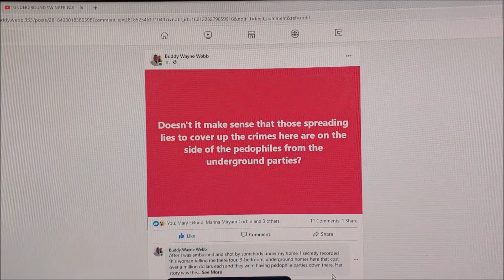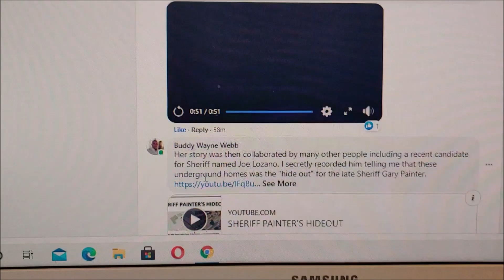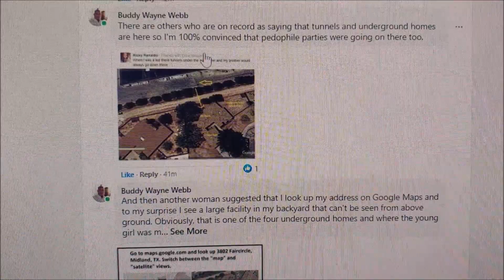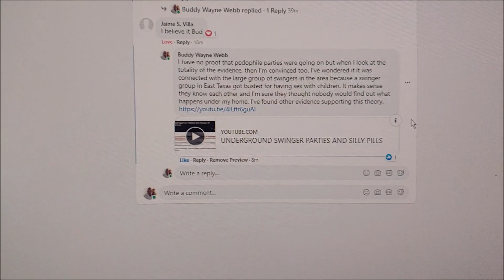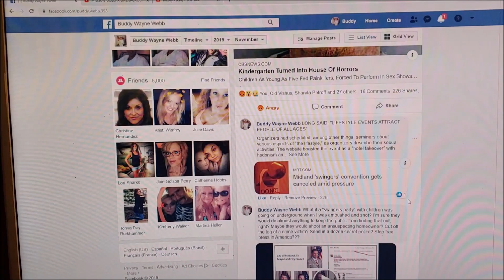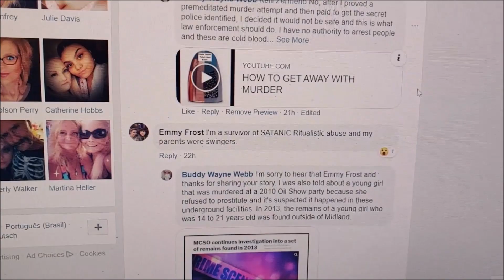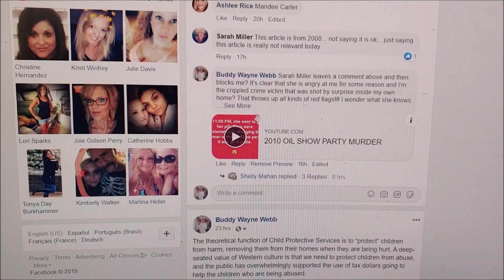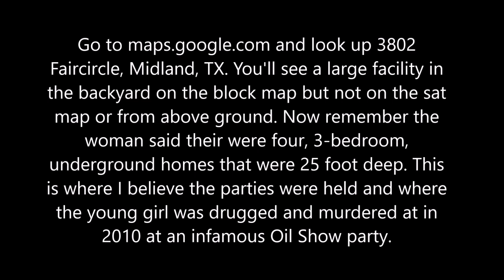WEST TEXAS SWINGERS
I secretly recorded a woman telling me there was four, 3-bedroom, homes that were buried at least 25 foot deep that cost over a million dollars each and then she said they were having pedophile parties down there.

The information that she provided me was collaborated by multiple other people so it makes sense that they were having pedophile parties here and I'm sure that is a secret they don't want anybody to find out.

In 2004, an East Texas Swingers club was busted for providing kindergarten age children "silly pills" and then having sex with them. The question has been asked if the West Texas swingers were doing this same thing underground?

The ex-wife told me after I returned from the hospital, "You don't know how many lives that you've ruined by your idiocy." I believe her insult about idiocy was referring to me unknowingly trapping a burglar in my bathroom on the day of the murder attempt but how could I "ruin lives" by surviving a murder attempt?

What if the West Texas Swingers were having a party underground when I trapped that burglar and they thought there secrets would be exposed during the investigation for the home invasion and capital attempted murder on my life?

In 2010, my friend told me about a young girl that was murdered at a party going on five minutes from my home. Obviously, this was in the underground homes here and I believe it was for the 2010 Permian International Oil Show. A large swingers party was cancelled in Midland a couple of months before the oil show.

In 2013, the remains of a 14 to 21 year old girl was found outside of Midland and is believed to be the girl that was murdered at the underground oil show party.

And the question has been asked if the mother of Hailey Dunn was also at these parties since she was one of the strippers in the area. One person told me that she was taking Hailey to the strip clubs with her so it makes sense that she also took her to these underground parties, right?

I have a feeling the people there wouldn't want anybody to find out what they were doing in the underground homes and they may murder to keep it secret.

Maybe they would murder multiple people?

Kindergarten Turned Into House Of Horrors
JUNE 23, 2008 / 6:48 AM / AP

In the windowless front rooms of a former day care center in a tiny Texas community, children as young as 5 were fed powerful painkillers they knew as "silly pills" and forced to perform sex shows for a crowd of adults.

Two people have already been convicted in the case. Now a third person with ties to the club, previously known in town only as a swingers group, is set to go on trial Monday not far from Mineola, population 5,100.

"This really shook this town," said Shirley Chadwick, a longtime resident of Mineola. "This was horrible."

Patrick Kelly, 41, is charged with aggravated sexual assault of a child, tampering with physical evidence and engaging in organized criminal activity.

In all, six adults have been charged in connection with the case, including a parent of the three siblings involved.

Jurors this year deliberated less than five minutes before returning guilty verdicts against the first two defendants, who were accused of grooming the kids for sex shows in "kindergarten" classes and passing off Vicodin as "silly pills" to help the children perform.